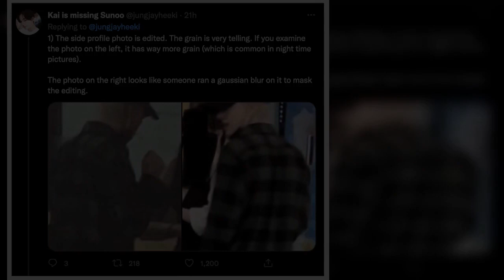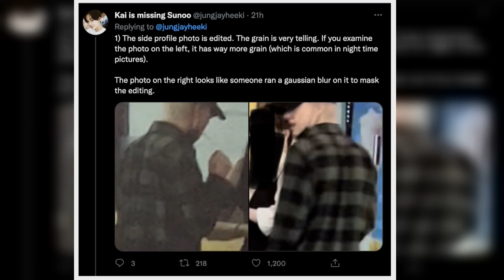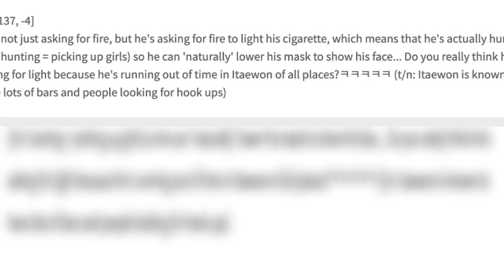Netizens Defend ENHYPEN Jake’s Privacy Following Rumors Sparked By A Now-Deleted Tweet